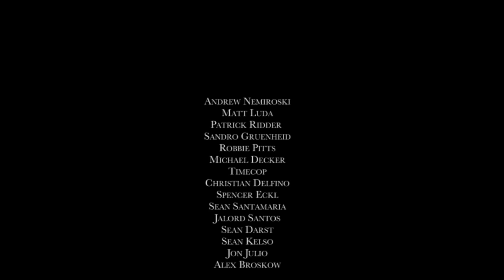REACTIVATED [ 2019 Rollerblading Video ]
Patrick Ridder
Robbie Pitts
Sean Darst
Alex Broskow
Matt Luda
Sandro Gruenheid
Andrew Nemiroski
Christian Delfino
Sean Kelso
Jalorb Santos
Timecop
Spencer Eckl
Sean Santamaria
Jon Julio
Michael Decker

Filmed in NYC LA and CDMX